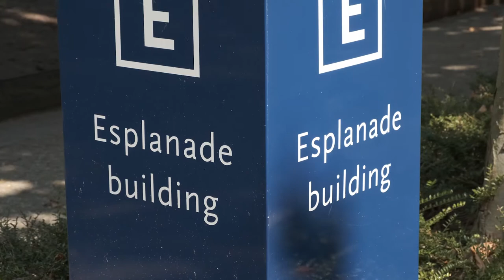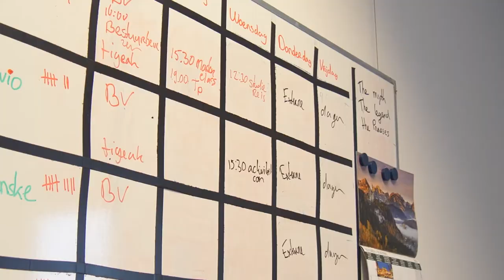Esplanade Building TLS - Tilburg University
This video provides you with all the information you need about the Esplanade Building